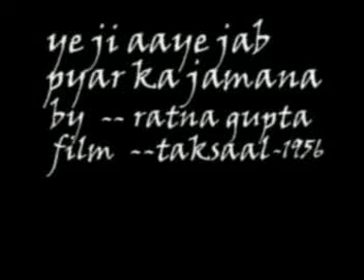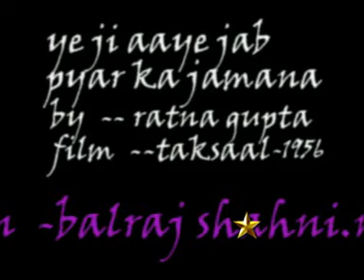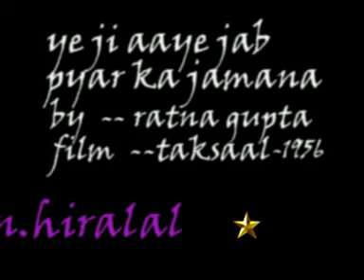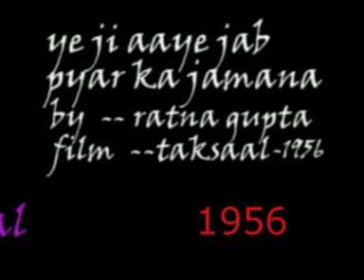ye ji aaye jab pyar ka jamana - song by. ratna gupta - film. taksaal md roshan 1956